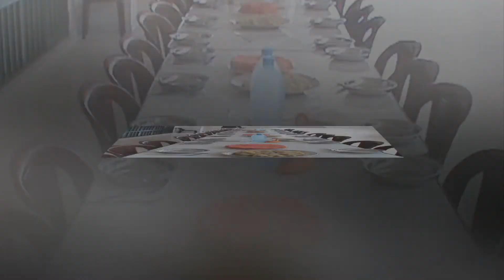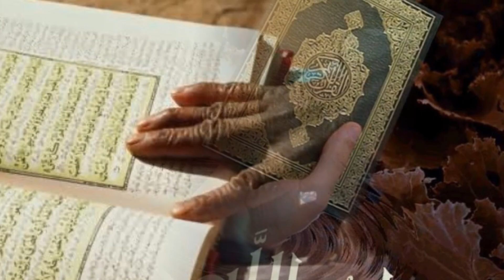المعهد الدولي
Nasyid ini di bawakan oleh para pelajar Indonesia yang berada di Syria. Persembahan terhangat dari  pelajar Indonesia untuk Ma'had Ad-dawli damascus Syria. Saya haturkan terima kasih banyak untuk rekan-rekan yang sudah memberikan warna warni dalam kehidupan, semoga Nasyid ini bisa menjadikan lebih cinta dan bangga menjadi pelajar di Ma'had Ad-dawli, damascus Syria. :D